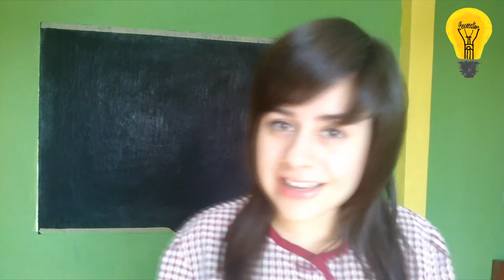Collar decorativo - BeCreative :)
En este video te enseñaremos como hacer un collar, el cuál lo puedes utilizar como un accesorio o para decorar tu cuarto. Está muy bonito y yo se que te agradara para cualquier uso que decidas darle.